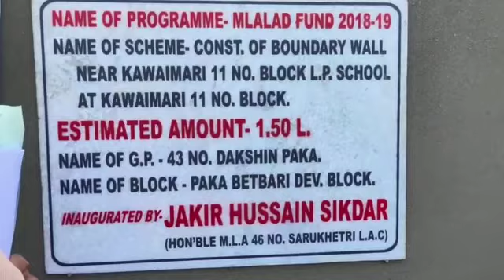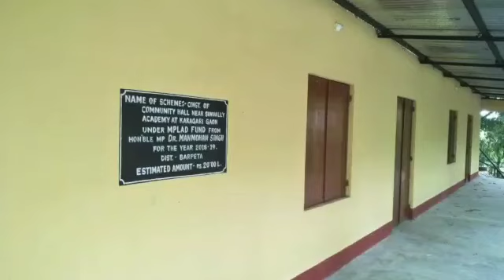Congress Zindabad song Sarukhetri Jakir Hussain Sikdar Zindabad.